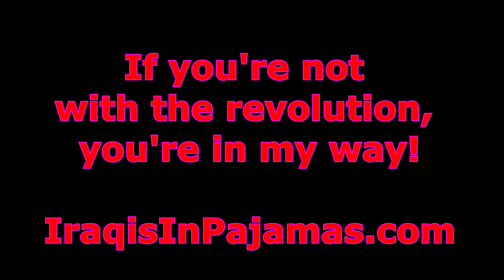If you're not with the revolution, you're in my way!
Grrrl Monster album by Iraqis in Pajamas is the soundtrack for your abortion rights revolt. In this video, I'm dancing to "In My Way." Listen to Iraqis in Pajamas on all the streaming platforms.